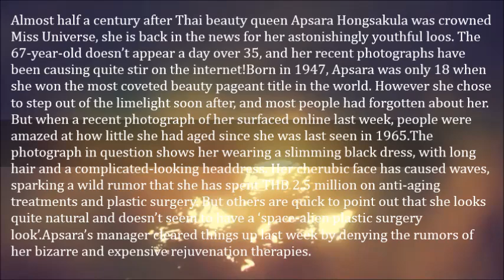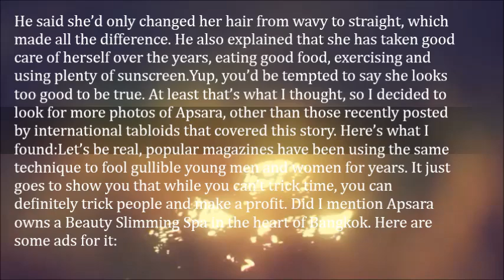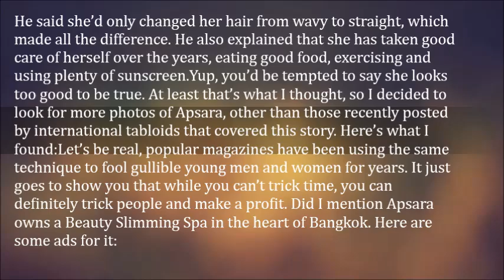Thai Miss Universe 1965 Winner Still Looks Shockingly Young at 67 Or Does She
Almost half a century after Thai beauty queen Apsara Hongsakula was crowned Miss Universe, she is back in the news for her astonishingly youthful looks. The 67-year-old doesn’t appear a day over 35, and her recent photographs have been causing quite stir on the internet!

Born in 1947, Apsara was only 18 when she won the most coveted beauty pageant title in the world. However she chose to step out of the limelight soon after, and most people had forgotten about her. But when a recent photograph of her surfaced online last week, people were amazed at how little she had aged since she was last seen in 1965.